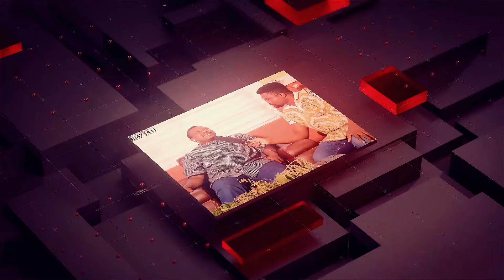A hunter shares his chilling experience of a woman transforming into a cobra in the forest at night.